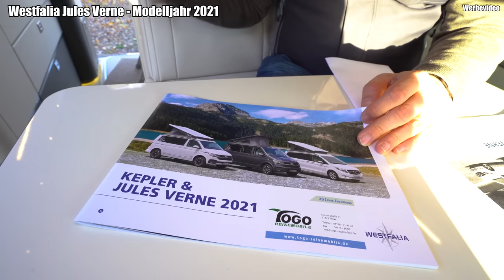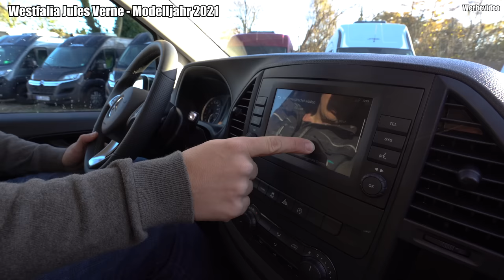👉WESTFALIA JULES VERNE 2021 🔥VW California Alternative | TOGO REISEMOBILE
Besucht uns auch bei Instagram und erhaltet weitere Einblicke von Togo Reisemobile.

👉WESTFALIA JULES VERNE 2021 🔥VW California Alternative
In diesem Video zeigen wir Euch den neuen Westfalia Jules Verne auf Basis vom Mercedes Vito. Er ist wahlweise mit Heck- oder Allradantrieb erhältlich. Dieser Westfalia Jules Verne verfügt über  eine Metallic Lackierung in Adamantin silbergrau
Den Jules Verne von Westfalia gibt es mit den Motorisierungen 102 PS, 136 PS, 163 PS und 190 PS. Das Schwestermodell vom Westfalia Jules Verne heißt Westfalia Kepler One. Es hat den gleichen Grundriss mit Toilette, Dusche, 4 Betten und Küche und basiert auf dem neuen VW T 6.1 Transporter.

Technische Daten des Westfalia Jules Verne auf Basis des Mercedes Vito:
Antrieb: Mercedes Vito mit Heck- oder Allradantrieb
Länge (ca. in mm): 5140 mm
Breite (ca. in mm): 2244 mm
Höhe (ca. in mm): 1995 mm
Zul. Gesamtgewicht (Serie): 3.050 kg
Sitzplätze / Dreipunktgurte: 4/4
Schlafplätze: 4 (2 unten, 2 im Aufstelldach)
Heizung: Webasto Dieselheizung
Frischwassertank in l (ca.): 50

Abwassertank in l (ca.): 36
Warmwasser-Boiler in l (Ca.): 10

Gasflaschen: 1 x 2,8 kg
Kühlschrank-Art: Kompressor-Kühlschrank

00:00 Intro
01:11 Jules Verne außen
02:30 VW California, Marco Polo
03:12 Rundgang
07:39 Raumkonzept
09:13 Lichtkonzept
11:10 Küche
12:21 Stauraum
13:12 Stehhöhe & Kühlschrank
15:38 Toilette & Dusche
18:09 Außendusche
19:55 Bett im Aufstelldach

Weitere Fahrzeuge, die wir mit Aufstelldach anbieten auf den Basisfahrzeugen VW T 6.1 Transporter und Citroen Spacetourer
Westfalia Club Joker City: vollwertiges Reisemobil mit Toilette auf Basis vom neuen VW T 6.1 (nicht Multivan), wahlweise als 4-Motion-Allrad oder als Frontantrieb lieferbar ➡️
Westfalia Kepler: VW T 6.1 mit langem Radstand und Aufstelldach, ebenfalls mit Toilette, quasi der große Bruder des Westfalia Club Joker City, lieferbar als Fonrtantrieb oder 4-Motion-Allradantrieb ➡️

Was macht den Westfalia Jules Verne so besonders?
Der Westfalia Jules Verne ist sowohl ein tolles Reisemobil als auch ein perfekter Begleiter für den Alltag. Vier Personen können komfortabel mit ihm Fahren und auch die Sitzgruppe bietet viel Raum. Nur im Westfalia Jules Verne und in seinem Schwestermodell Westfalia Kepler One habt Ihr die Möglichkeit, trotz Aufstelldach und einer Tiefgaragentauglichen Höhe von weniger als 2,0 m zu duschen und eine fest eingebaute Toilette zu haben. Dies ist viel komfortabler als ein PortaPotti. Durch die Webasto Standheizung und den Truma Warmwasser-Boiler kann der Westfalia Jules Verne sowohl für den perfekten Kurztrip mit der Familie ans Meer als auch zur Baubesprechung im Alltag im Winter als beheizter Treffpunkt genutzt werden.

Diese Auswahl an Wohnmobilen mit Aufstelldach haben wir auch für alle Interessenten von kompakten Kastenwagen erstellt, die ein Fahrzeug suchen, welches eine Alternative zum VW T 6.1 Multivan, Opel Zafira, Toyota Proace, Peugeot Traveller, Opel Zafira Life, Mercedes V-Klasse oder Mercedes Viano sein soll. Viel Spaß beim Schauen der Pössl Alternativen ;-).

Werden wir auch Videos zu anderen Marken und Modellen produzieren?
Wir freuen uns, dass wir so häufig gefragt werden, ob wir nicht auch weitere Marken vorstellen können. Wir verfügen jedoch nicht über den Hymer Crosscamp auf Basis vom Toyota Verso oder Opel Zafira Life. Auch Mercedes Marco Polo und VW T 6.1 California und VW T 6.1 California Beach haben wir nicht im Programm. Daher werden wir diese Alternativen zum Pössl Campster auch in Zukunft nicht vorstellen.